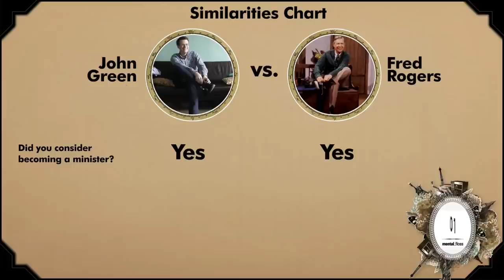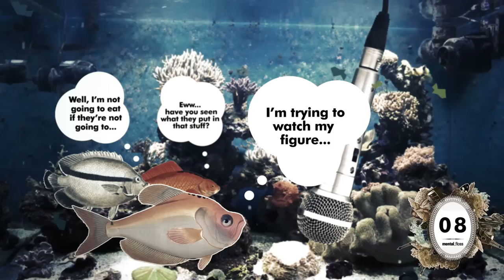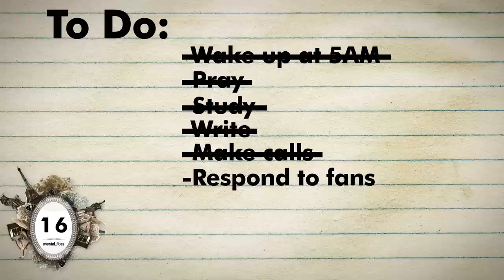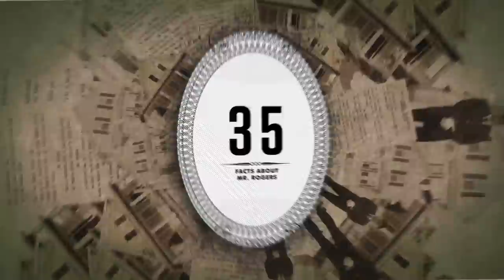35 Facts About Mr. Fred Rogers - mental_floss on YouTube (Ep.2)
What was Fred Rogers really like? Who is the real Mr. Rogers? And who made all those sweaters?

A weekly show hosted by John Green, where knowledge junkies get their fix of trivia-tastic information. This week, John discusses 35 facts about our favorite neighbor, (Mr.) Fred Rogers, who would have turned 85 years old on March 20th.

You can watch full episodes of his show, Mister Rogers' Neighborhood,